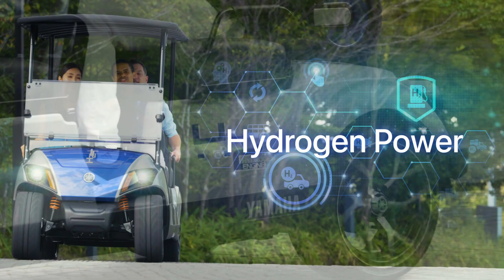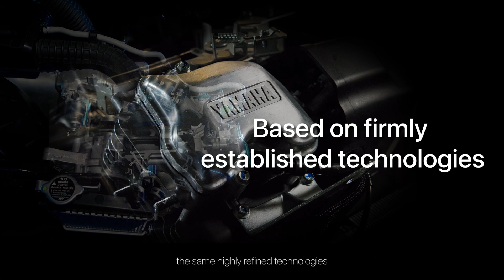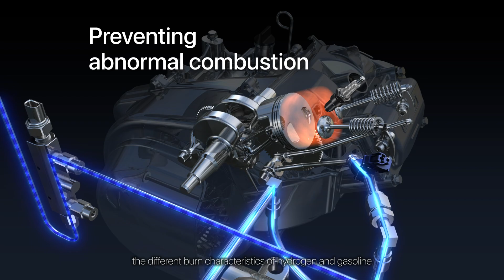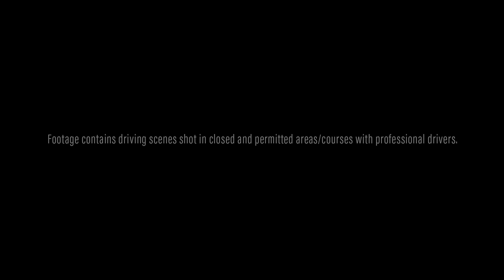DRIVE H2 - Hydrogen powered engine golf car Concept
Yamaha Golf-Car Company (YGC), a consolidated subsidiary of the Yamaha Motor Corporation that also sells golf cars in the United States, developed a hydrogen powered engine golf car concept model, the DRIVE H2. The concept model is the first of its kind and is currently on display at the PGA Show in Orlando, Florida, one of the golf industry's biggest events. Yamaha is conducting research and development of this technology as it has the potential to achieve both the continued use of internal combustion engines and decarbonization.